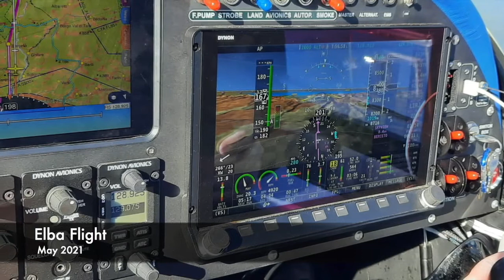ELBA FLIGHT II EV97 EUROSTAR